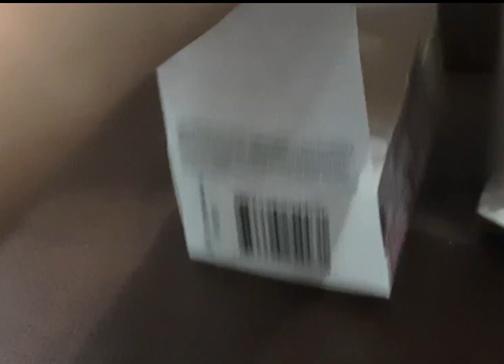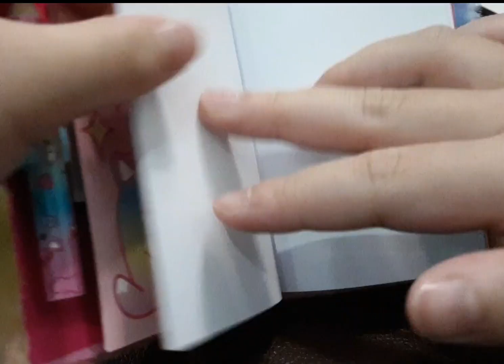Opening A real little's Journal! (ASMR)